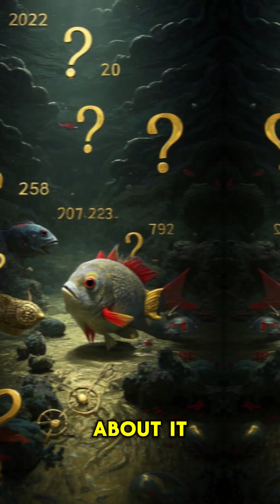A Fish That Climbs Trees?! 🐟🌴 | But It Really Happened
Yes, you read that right — there's a real fish that can walk on land and even climb trees! 😱
Meet the Climbing Perch, a tough little fish that uses its fins to crawl across dry ground in search of water… and has even been spotted scaling tree roots!

It can survive out of water for up to 6 days, breathe air, and travel between ponds — making it one of the most extreme survivalists in the animal kingdom. 🧗‍♂️💧

📺 Watch this wild fish defy everything you thought you knew about aquatic life!